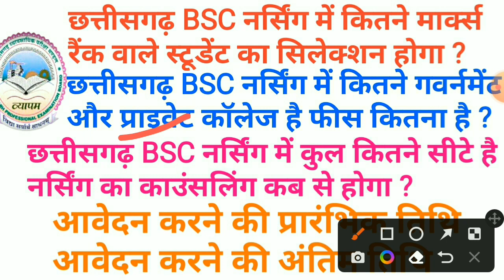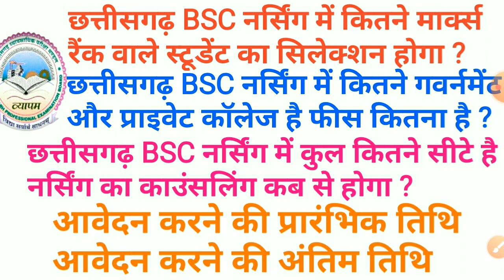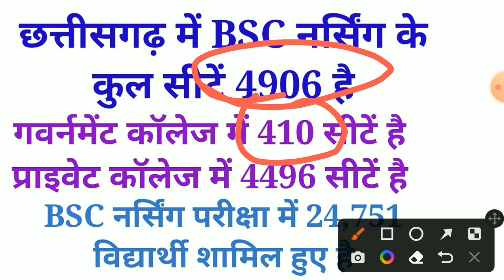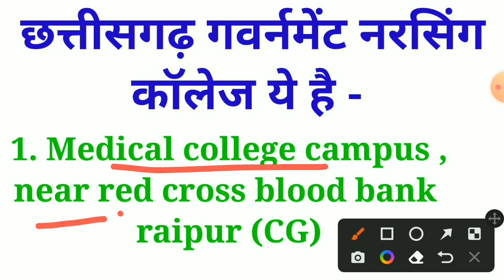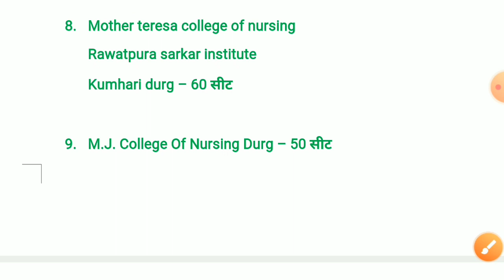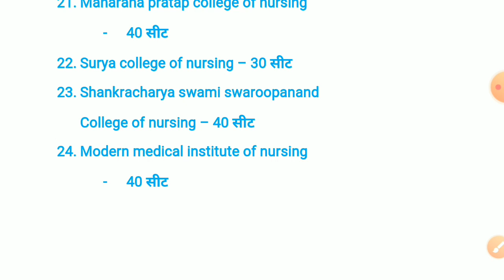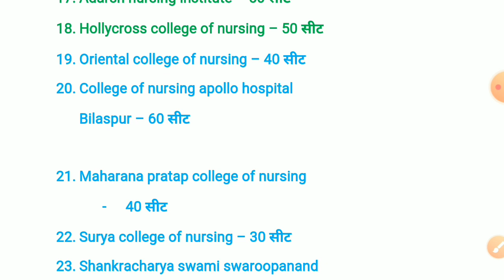cg bsc nursing cut off 2022 || cg bsc nursing result 2022 || cg bsc nursing govt seat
cg bsc nursing counselling seat allotment ke baare mein